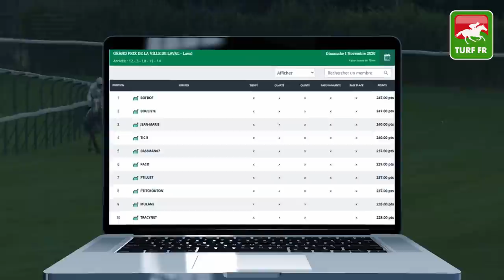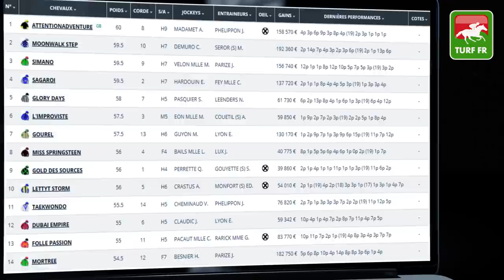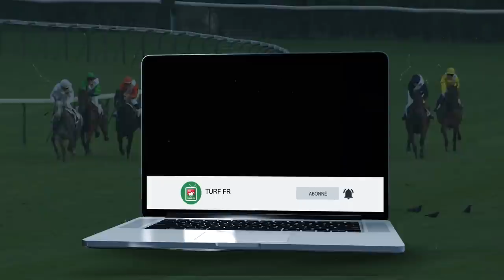Minute Quinté TURF FR : PRIX DU VAL D'OISE - Mardi 3 Novembre 2020 - Paris Saint Cloud 🏇 PMU #219340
🥇 Retrouvez le pronostic exclusif de notre expert Turf Lucius Simenon pour le PRIX DU VAL D'OISE Mardi 3 Novembre 2020 à l'hippodrome de Paris Saint Cloud en France.

✅ NOS LOGICIELS TURF :
✔️ Logiciel TURF INFO Professionnel Edition: